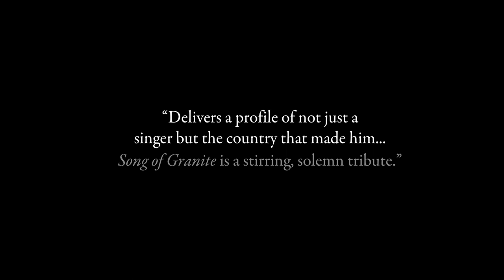Song of Granite Trailer #1 (2017) | Movieclips Indie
Song of Granite Trailer #1 (2017): Check out the new trailer starring Michael O'Chonfhlaola, Macdara Ó Fátharta, and Leni Parker! Be the first to watch, comment, and share Indie trailers, clips, and featurettes dropping @MovieclipsIndie.

The life story of traditional sean-nos singer Joe Heaney, from County Galway, Ireland.